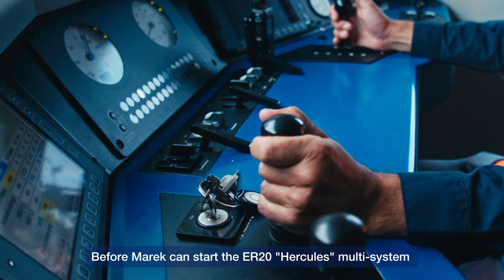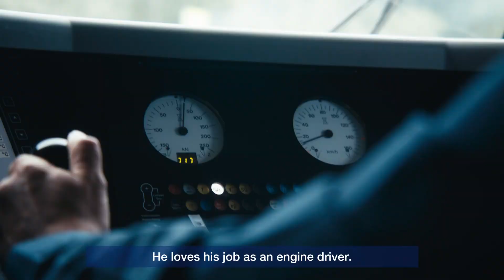With passion for the railway profession: METRANS train driver Marek Jurík